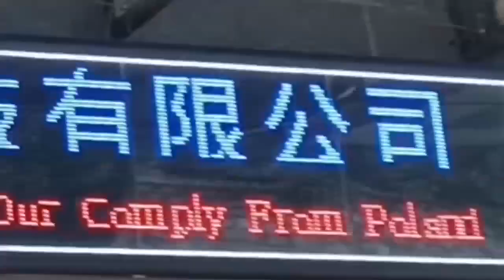波兰热转印商人也来东土大唐取经求法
山东淄博和湖南醴陵的美女洋买办，带着两位波兰商人，热转印溯源爱好者，来到我的实验室，观看了魔术变色杯从喷涂到印花全过程；
车间连把沙发也没有，再珍贵的客人到来，也请坐着马扎，湖南叫麻拐凳：）
（伴奏为波兰国歌《波兰永不灭亡》，以示对他们反抗强敌，争取民族独立的道义支持）